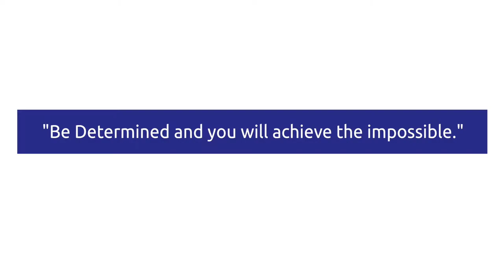Presidential - Guest Lecture Session with Captain Parash Khadka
The Captain of the National Cricket Team Mr. Parash Khadka discusses Youth Motivation and Leadership in his guess lecture session with students of Presidential Business School.